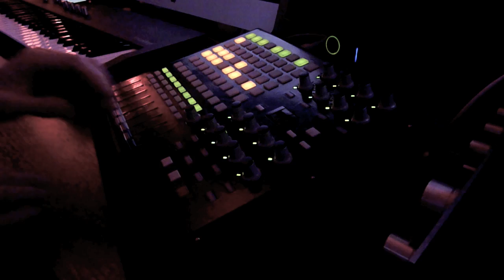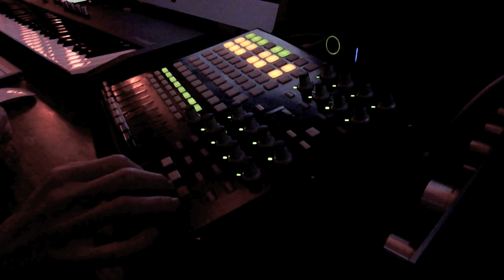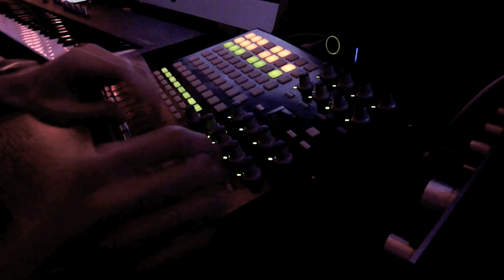Lokid - Hit the Ground (Apc 40)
Lokid - Hit the Ground (Apc40 live play) from the upcoming Ep "PolySonic"